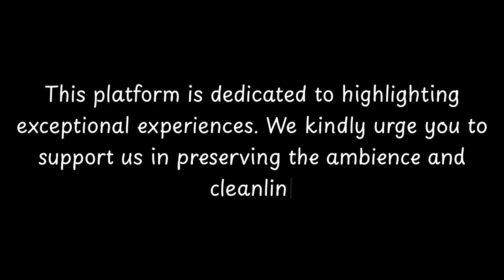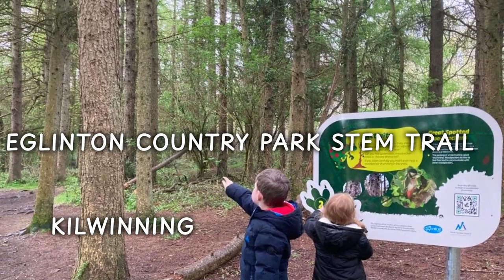Top things to do in Kilwinning, North Ayrshire | Ayrshire - English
Kilwinning is a historic town located in North Ayrshire, Scotland. With a rich history dating back to ancient times, Kilwinning has played an important role in the development of the region. The town is known for its abbey, which was founded in the 12th century and served as a prominent religious and cultural center during the medieval period. Kilwinning Abbey remains a popular tourist attraction today.

In addition to its religious history, Kilwinning was also an important industrial center in the 19th and 20th centuries. The town was known for its textile industry, with numerous mills and factories operating in the area. Today, Kilwinning is a bustling town with a mix of residential, commercial, and industrial areas.

Kilwinning is also home to several notable landmarks, including the Eg

          Welcome to CityBeat, where we bring you the pulse of cities around the world! 🌟 In this episode, we dive into the heart of Kilwinning, uncovering its hidden gems, cultural delights, and vibrant activities. Join us on a virtual journey as we explore the sights, sounds, and tastes that make Kilwinning unique.